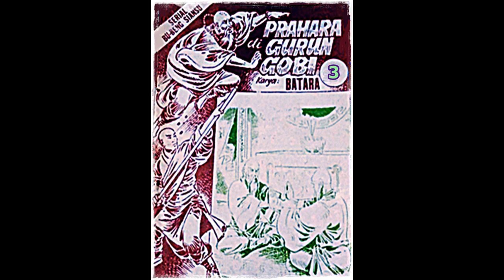Seri Cerita Silat Prahara di Gurun Gobi Jilid 3